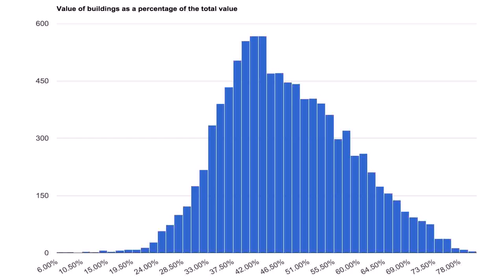Building A Tiny House Cost